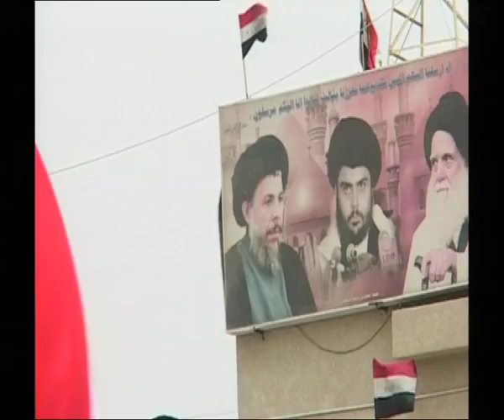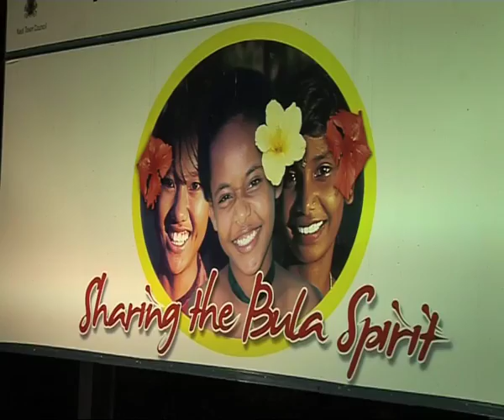Journeyman Weekly 01/10/07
Journeyman Weekly